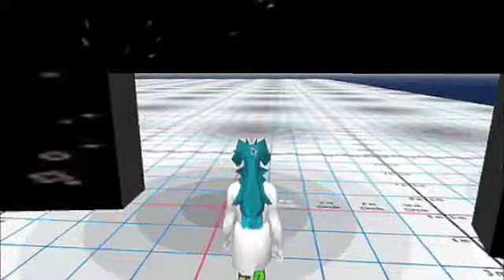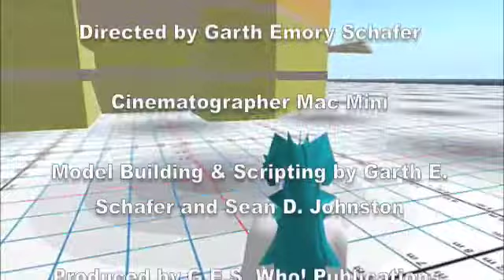SimBuhl™ Demo Reel #1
Higher Definition Version of Demo Reel #1 of our work to re-create the former Buhl Planetarium & Institute of Popular Science building in Pittsburgh, PA using OpenSim Simulation Server (similar to Second Life™). Publications, Inq. Modeling & Scripting by Garth Schafer & Sean Johnston. for more information.